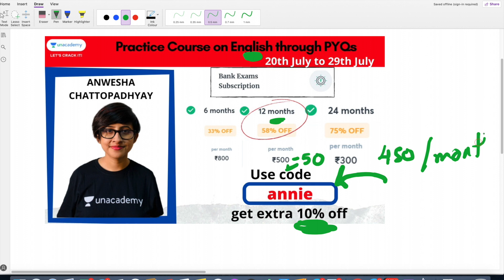Profit and Loss Caselet DI| IBPS RRB PO/SBI PO| Aspiring Banker Anwesha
Affairs Cloud Current  Affairs PDF